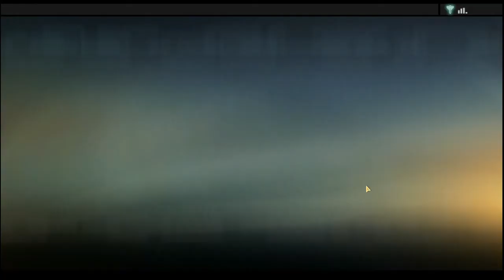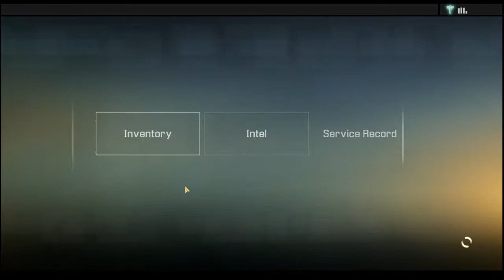Let's Play Alpha Protocol Part 3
A few things to know about this LP:
1. It is blind so I have no idea what to expect from the game or story.
2. Do not expect something called skill. I don't practice that religion.
3. Please do not spoil anything for me. This includes the story AND game play mechanics!
4. All of you bases are belong to us.